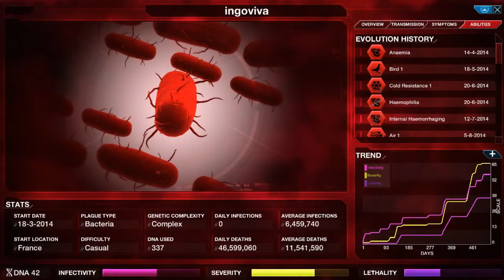Let´s Test Plague Inc: Evolved [DE][HD]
Let´s Test Plague Inc Evolved
Von Ndemic Creations

Plague Inc Evolved für 13,99 Euro bei Steam Store

„Let´s Test"
Kommentiert von ingoviva